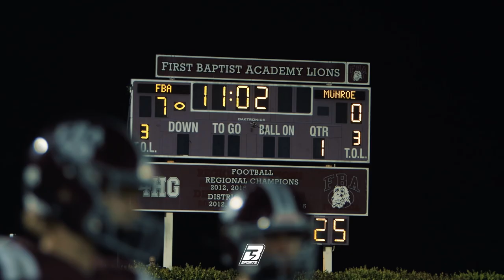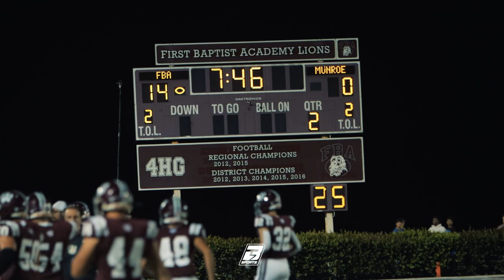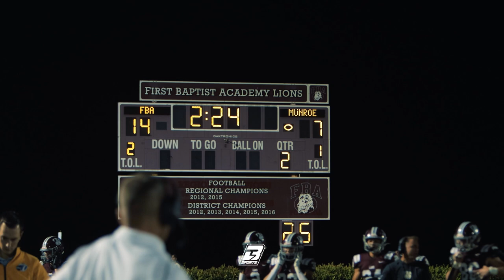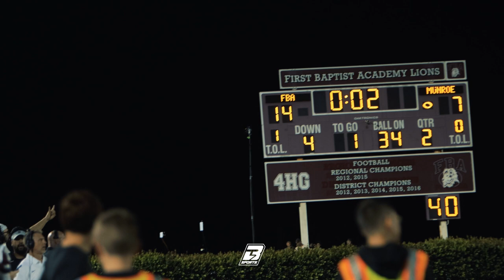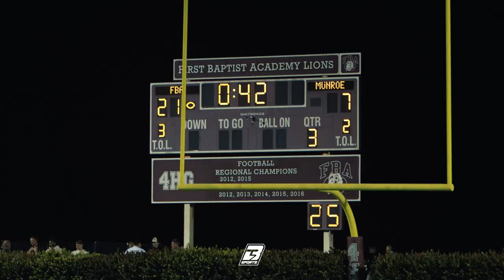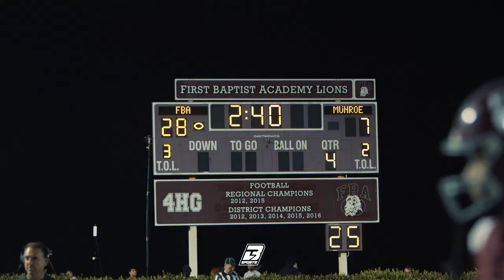Munroe vs. First Baptist Academy | Full Highlights | 1S South Florida Semi Finals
First Baptist (Naples, FL) takes on Munroe (Quincy, FL) in the FHSAA State Semifinals

Be sure to follow Social links below for more content!